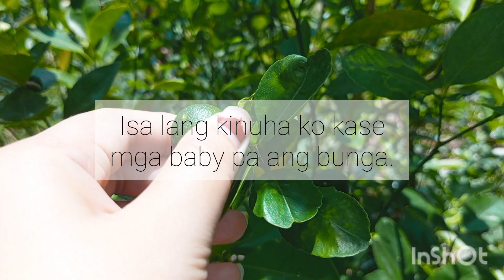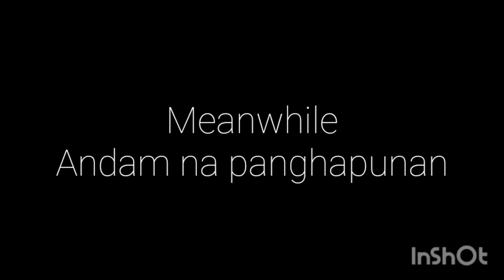Kwaresma | Nilagang Saging | Ginamos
Celebrating Holy Week as Aglipayanon.
Giving service to the Apostoles.
Di talaga mawawala ang Nelagang saging ug ginamos.